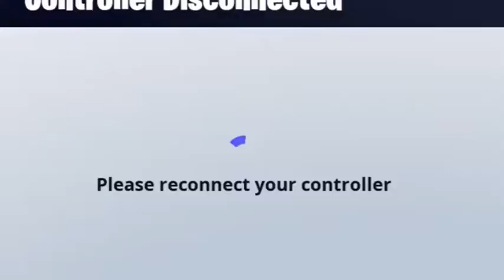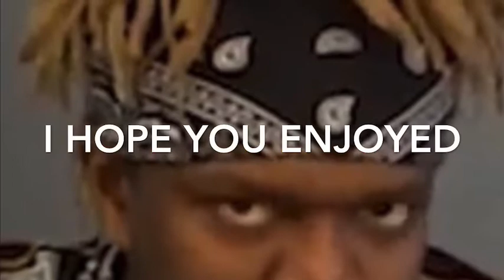Shut up and eat a cinnamon roll/dubs with Kweegy and GMONEYSWISH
Can we plz hit 50 subs it would mean a lot and also I ate your cat